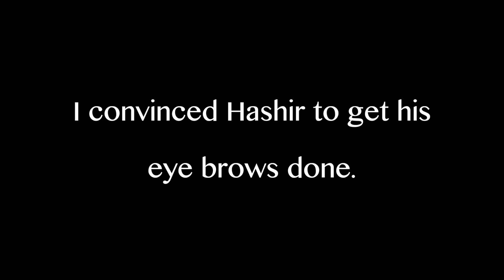WE CUT HIS EYEBROWS FOR THE FIRST TIME (HILARIOUS)